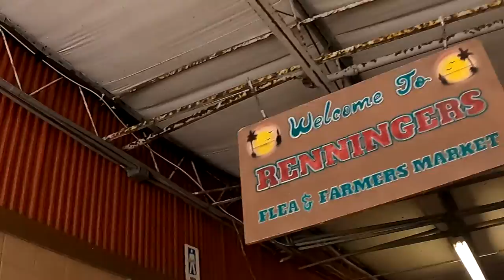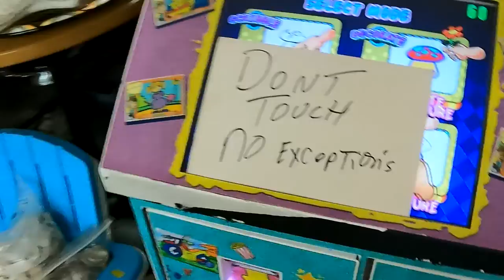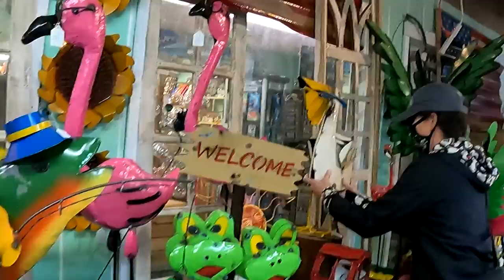Florida's FLEA & FARMERS MARKET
FLEA MARKET